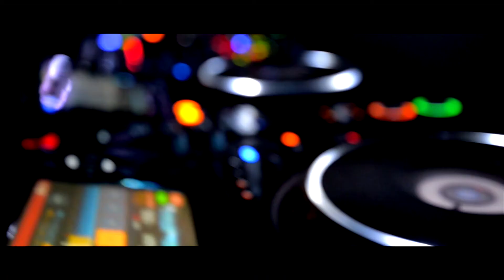❌ The BDF 2017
© Busted and blue (Yotto Remix) GORILLAZ